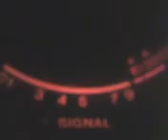MR. COOLCHANGE & THE KIDS IN KAUAI & MR. BLACKDIAMOND DOWNUNDER ROCKING THE MINI GRASS ! 5~9~12